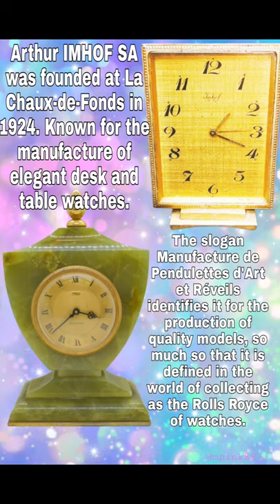Antique clock 1924 arthur IMHOF SA in the world of collecting as the Rolls Royce of watches